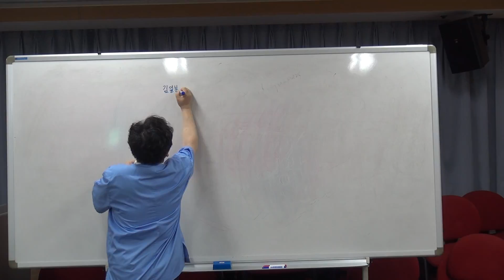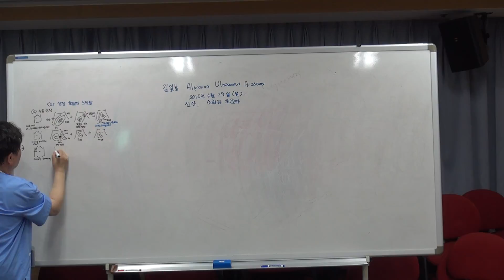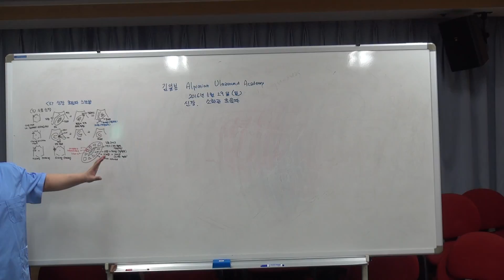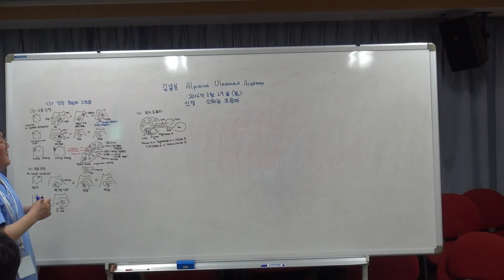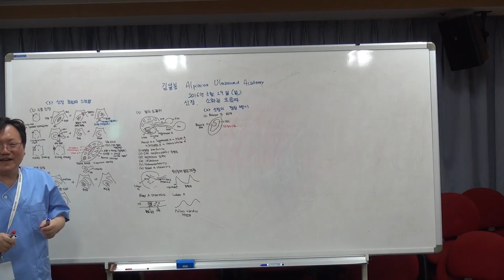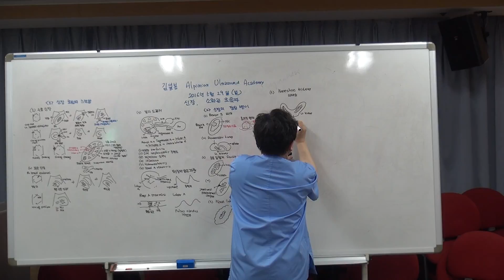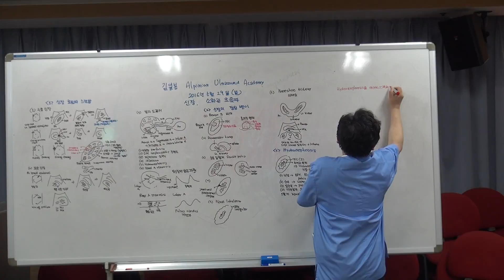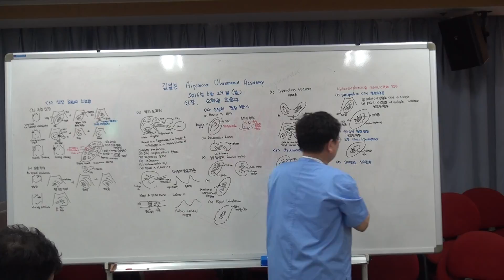2016.05.29 알피니언 김일봉 원장 강의 ①